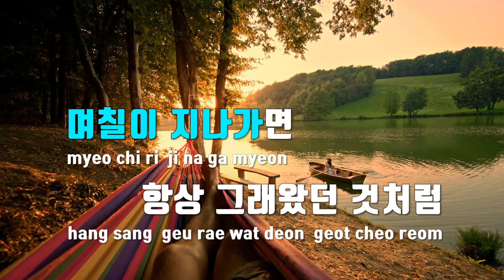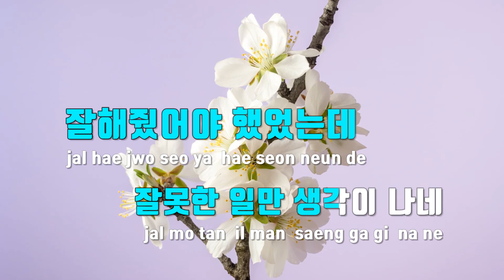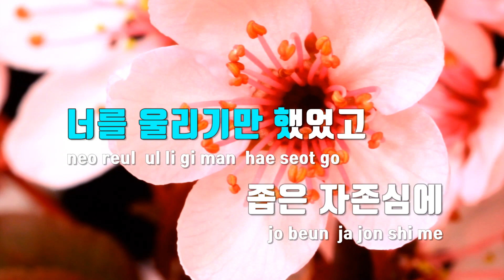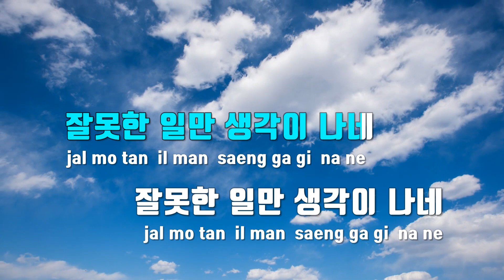[TJ노래방 / 멜로디제거] 그게우리마지막인줄알았다면 - 어쿠루브 / TJ Karaoke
그게우리마지막인줄알았다면  --  어쿠루브